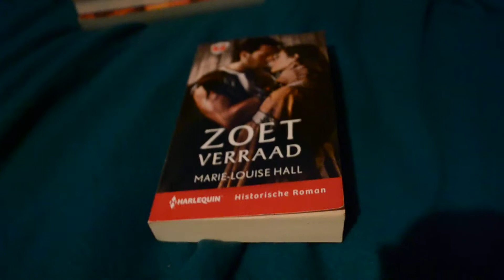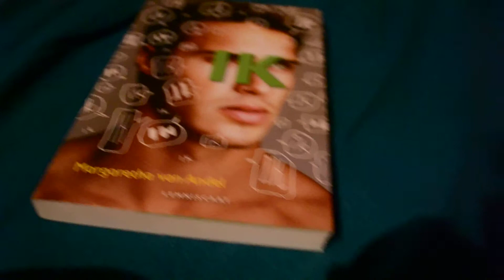bezoekjes minibieb zomer en najaar 2018